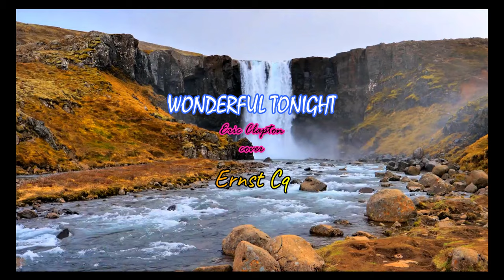WONDERFUL TONIGHT - Eric Clapton - cover panflute by Ernst Cq